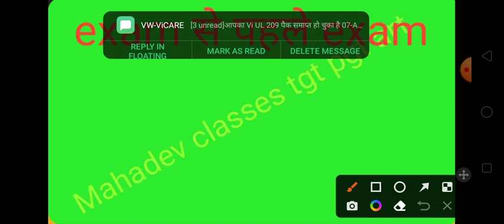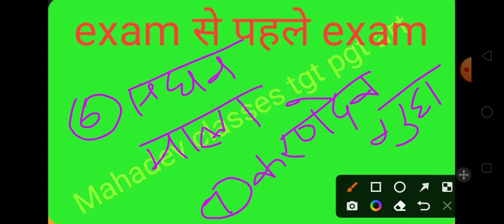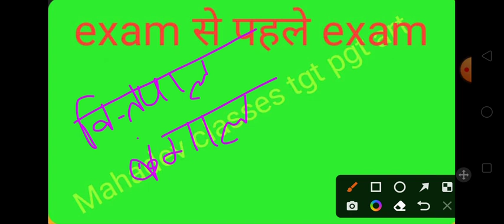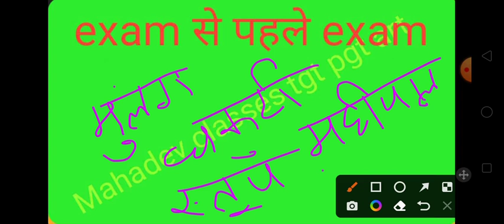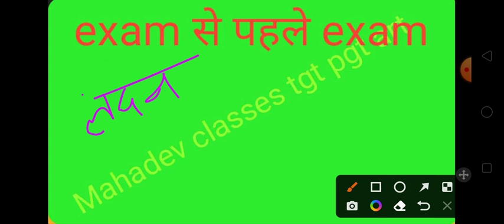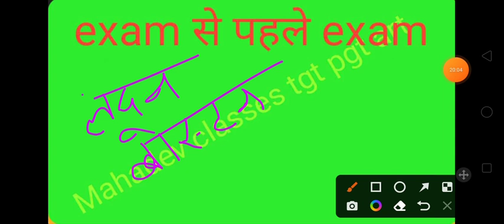Kvs, Nvs, Dsssb, Lt, Net, Jrf, tgtpgtart Pal shali ( पाल शैली )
tgt pgt art question answer,
uk art academy (tgt pgt net),
all hobby kvs pgt tgt art,
result guru tgt pgt art,
tgt pgt art important questions,
tgt pgt kala art,
kvs tgt pgt art,
tgt pgt art syllabus for up,
tgt pgt drawing syllabus,
tgt pgt drawing,
lt grade art teacher eligibility,
tgt 2022 home science syllabus,
tgt colour,
tgt art class 2022,
tgt art vacancy 2022,
tgt 2022 cut off,
lt grade tgt pgt new vacancy,
dsssb tgt pgt art,
dsssb art teacher vacancy 2022,
dsssb tgt 2022,
dsssb drawing teacher vacancy 2022,
dsssb art teacher eligibility,
dsssb art teacher question paper,
tgt pgt drawing,
tgt pgt art result guru,
dsssb tgt art eligibility,
dsssb tgt dv
tgt art model paper 3,
tgt pgt art syllabus
kvs nvs tgt pgt art,
kvs tgt art eligibility,
kvs art teacher vacancy 2022,
kvs art teacher eligibility,
nvs art teacher vacancy 2022,
kvs drawing teacher eligibility,
nvs art teacher eligibility,
nvs art teacher recruitment 2022,
nvs art teacher interview,
kvs pgt success story,
kvs tgt let's learn,
kvs tgt course
net jrf art,
net jrf art syllabus,
net jrf art previous year paper,
visual art net jrf,
net jrf visual art,
net jrf visual art paper,
net jrf visual art syllabus